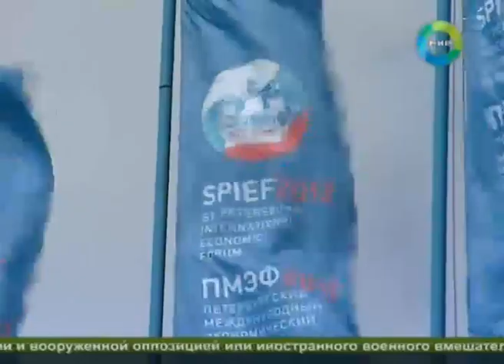ПМЭФ-2012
21 июня открылся Петербургский международный экономический форум. Генеральным партнером Форума является компания ФСК ЕЭС. Сюжет ТК "Мир"